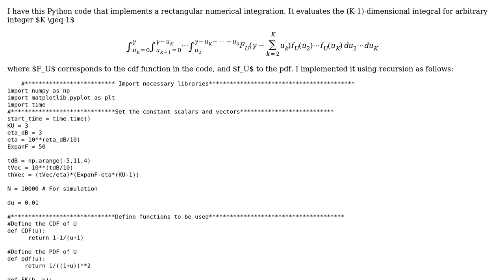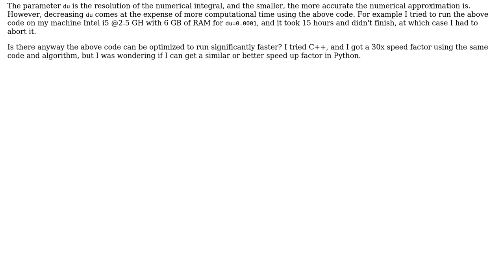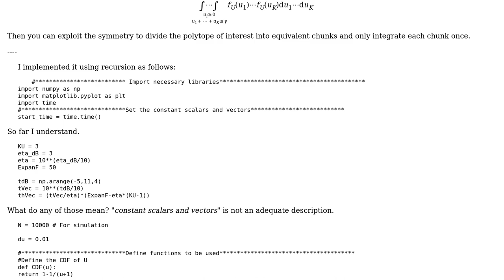Code Review: Implementing numerical integration in Python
With thanks & praise to God, and with thanks to the many people who have made this project possible! | Content (except music & images) licensed under CC BY-SA | Music | Images & others | With thanks to user Peter Taylor user BlackMath and the Stack Exchange Network Trademarks are property of their respective owners. You are responsible for your own actions.